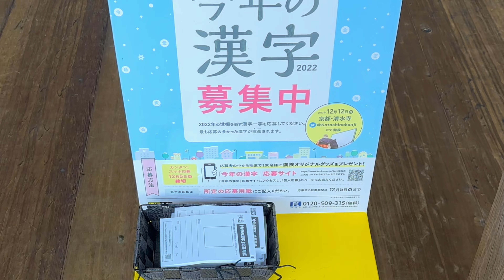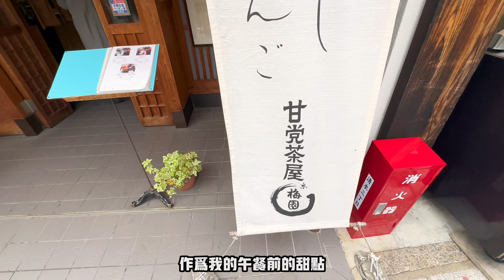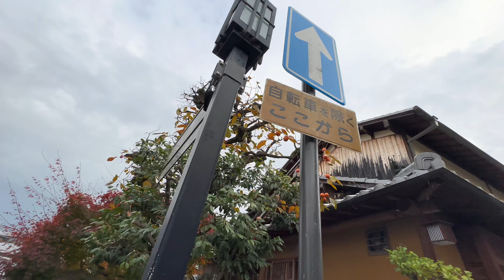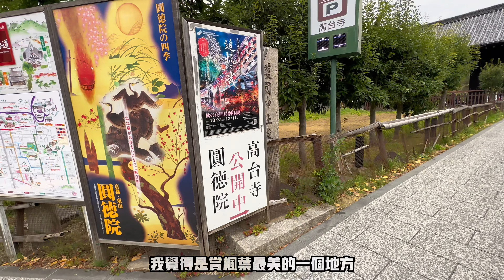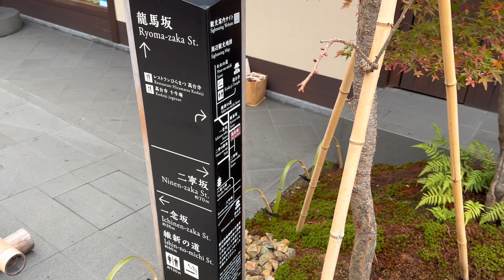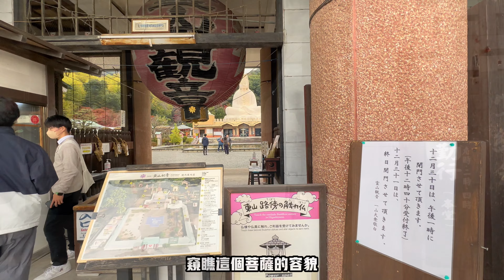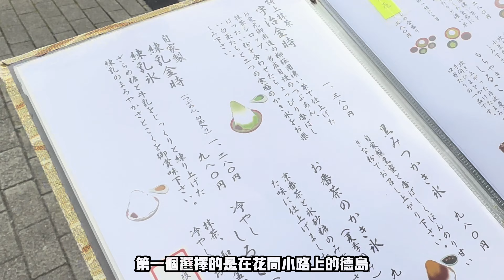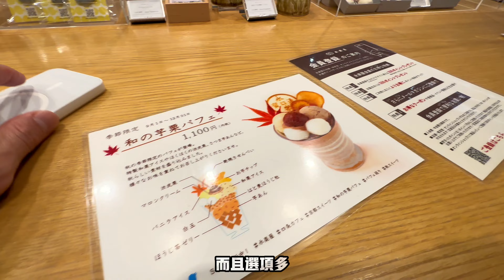2023紅葉祭：一定要早上八點前到達才能享受到的楓紅清水寺｜高台寺優雅楓紅 圓山公園道地楓葉賞 ｜八坂塔最好的拍攝位置｜祗園甜點三選 德島、小森 、永樂屋｜祗園 京 拉麵開箱 ｜跟著醫師去旅行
住在清水寺才能真正享受清水寺的美！